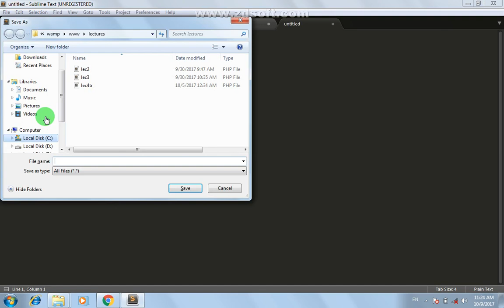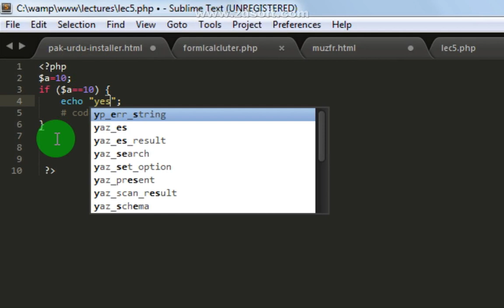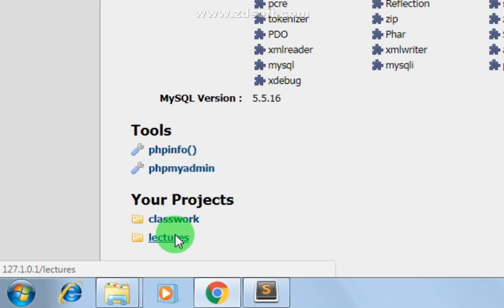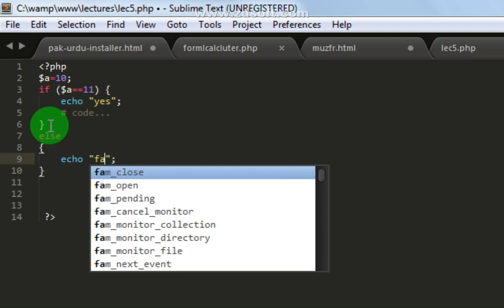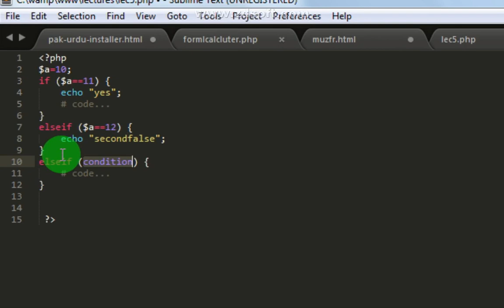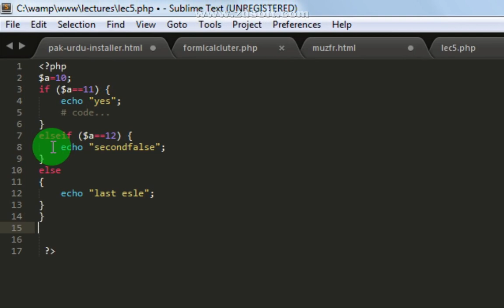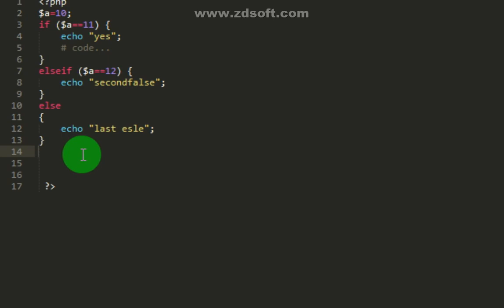Conditional Function and statement in PHP / If else statement in PHP in (Urdu/Hindi)Lecture no.5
Hello friends welcome to PHP tutorial in Hindi in this video we will see what is a conditional statement in php and we will talk about if else and if else if in php in Hindi.